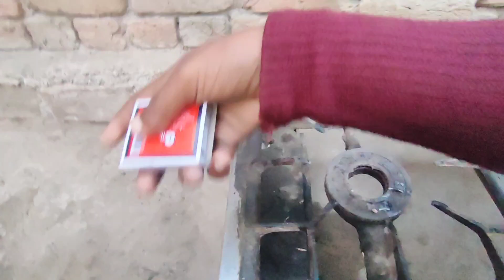Ami K Jahez Wali Peti Sy Bahut Ziyada Gold Nikla||Ayesha Sadia Vlogs